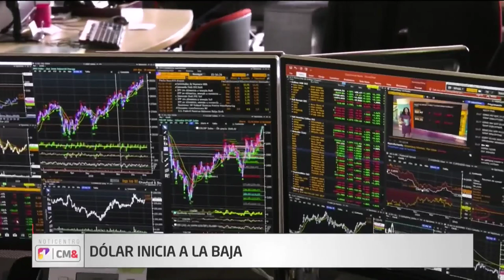Dólar inicia la semana por debajo de los 4.000 pesos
Henry Amorocho, profesor de Hacienda Pública y Presupuesto de la Facultad de Jurisprudencia de la Unievrsidad del Rosario, analiza para Noticentro CM& esta nueva caída en el precio del dólar.